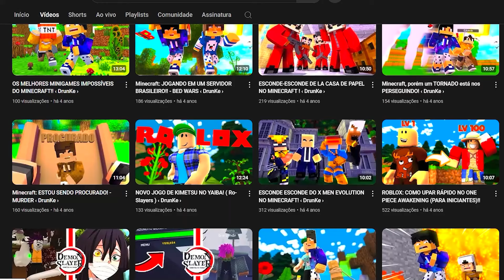é isso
●  Hoje eu expliquei a real situação atual do canal...

FIM DO CANAL
ACABOU O CANAL
ADEUS

CONFIG PC:
SISTEMA OPERACIONAL: WINDOWS 11 PRO
PLACA MÃE: Asrock H310CM-HG4
MEMORIA RAM: 16 GB RAM
PROCESSADOR: INTEL CORE I5 8600
HD: 1TB SSD
FONTE: 500W
COLER: GAMMA 200
PLACA DE VÍDEO: GTX 1060 Ti
Mouse, Teclado, Headset e Caixinha de som: REDRAGON
Microfone: NOVIC FNK-02U
Ring Light: paguei 50 conto na minha kkkkk :D